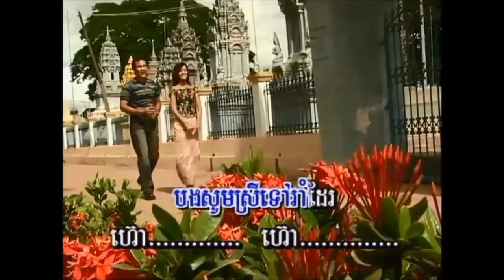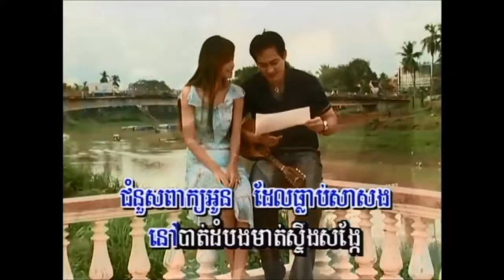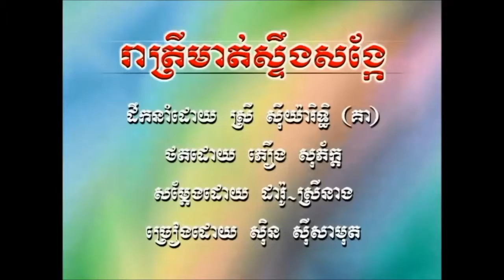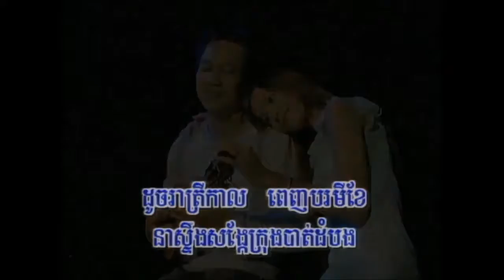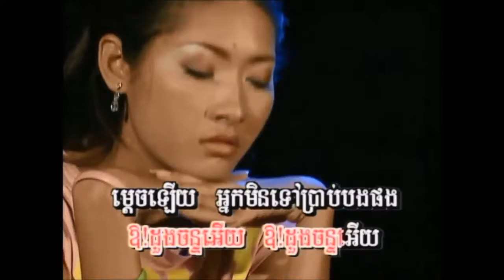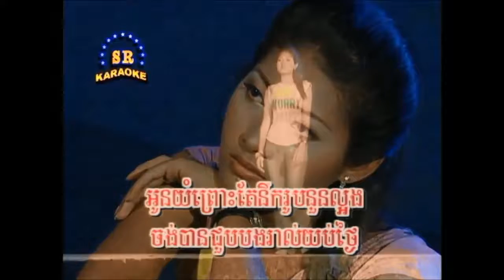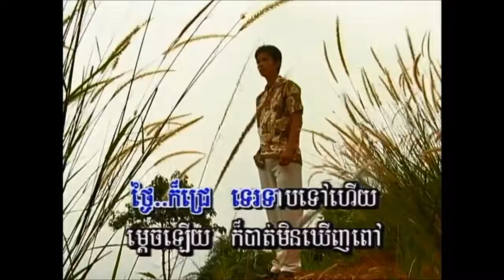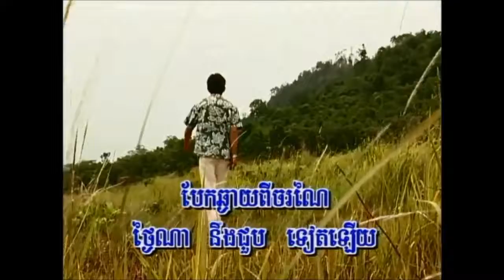បុប្ផាស្លាកែត - រាត្រីមាត់ស្ទឹងសង្កែ - ស្អែកហើយស្អែកទៀត - បង​នៅ​ចាំ​ថ្ងៃ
kaɾaꜜoke

01 បុប្ផាស្លាកែត ច្រៀងដោយ ស៊ិន ស៊ីសាមុត និង ប៉ែន រ៉ន

02 រាត្រីមាត់ស្ទឹងសង្កែ ច្រៀងដោយ ស៊ិន​ ស៊ីសាមុត

03 ស្អែកហើយស្អែកទៀត ច្រៀងដោយ ហួយ មាស

04 បង​នៅ​ចាំ​ថ្ងៃ ច្រៀងដោយ ស៊ីន ស៊ីសាមុត